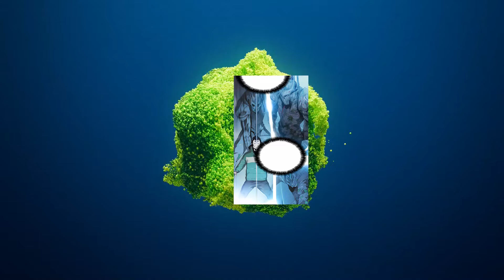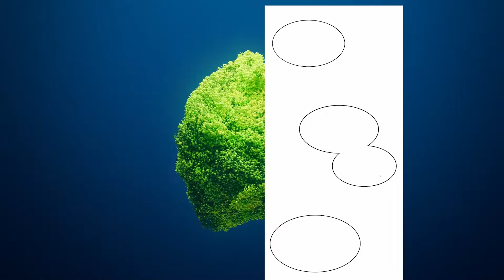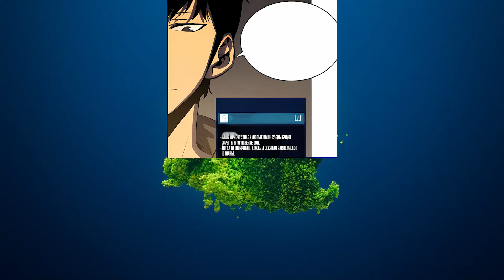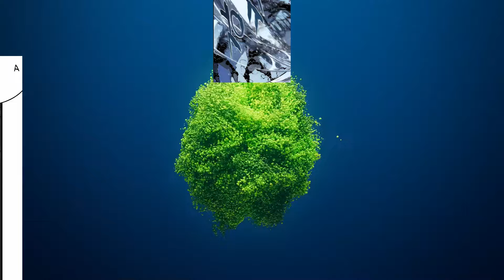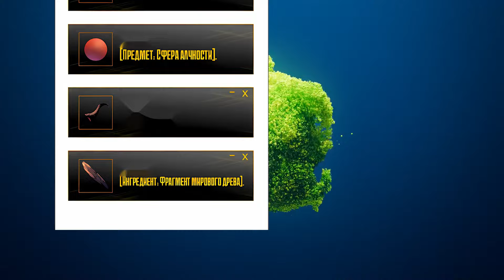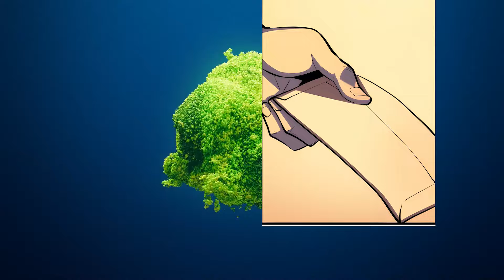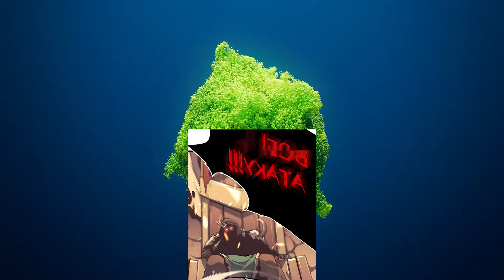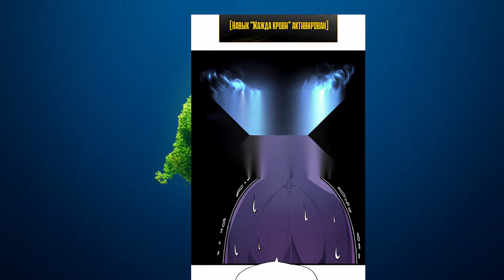the continuation of the story after the Solo Leveling anime - Manhwa Recap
It is a world where dangerous monsters roam the land and adventurers make a living defeating them. With level as a symbol of absolute power, those with higher levels gain wealth and fame, while those with lower levels exploit others even lower than them.